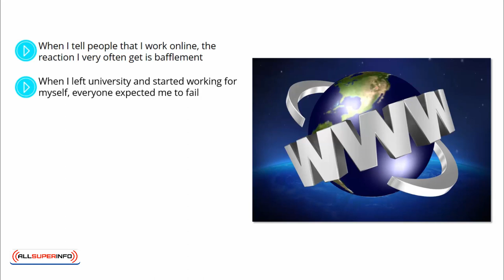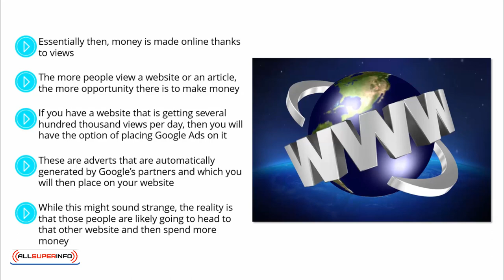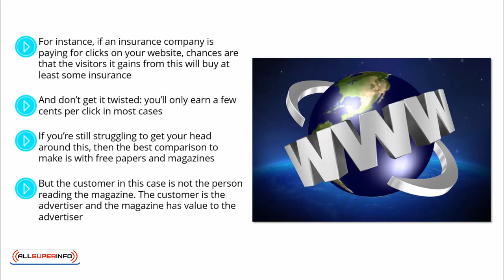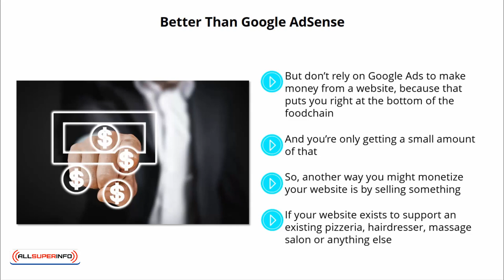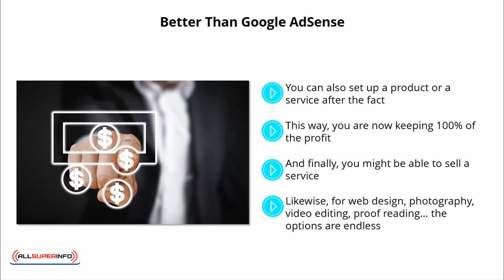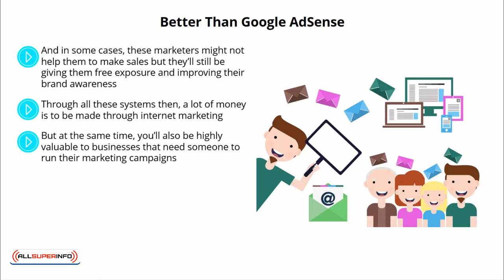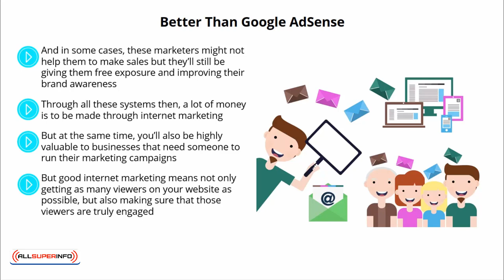Video 2 What makes the web go around